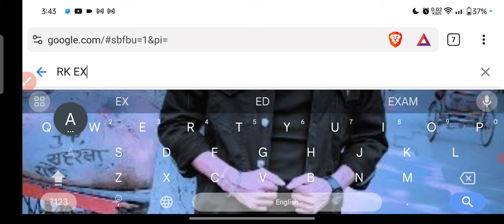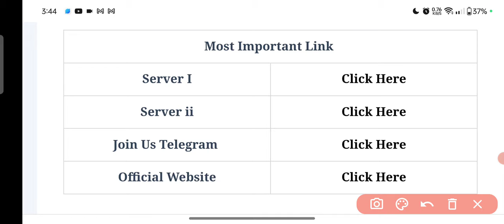IBPS RRB Clerk Result 2024 | Cut Off Marks, Merit List